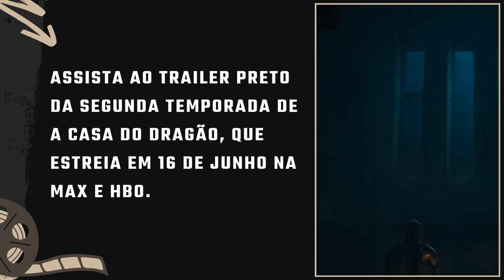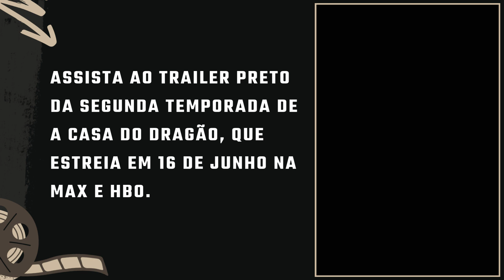Assista ao Trailer Preto da segunda temporada de A Casa Do Dragão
Assista ao Trailer Preto da segunda temporada de ACasaDoDragão, que estreia em 16 de junho na Max e HBO.

A primeira temporada da série está disponível na Max.

(📸 streammaxbr / Divulgação)

(🎥 streammaxbr / Divulgação)